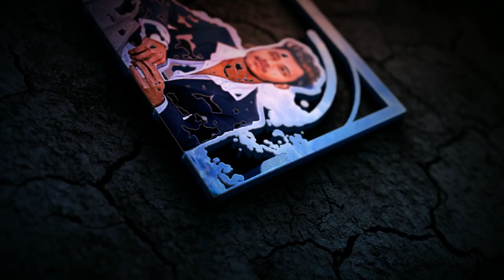গ্রামের চাচাতো ভাই যখন শহরে আসে ।। Bangla Funny Video II Sojeeb Creation I I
Hey guys this is our first video

➡️ [HASH TAG]